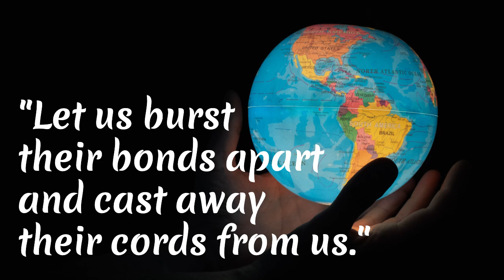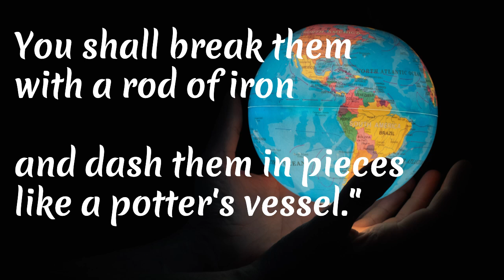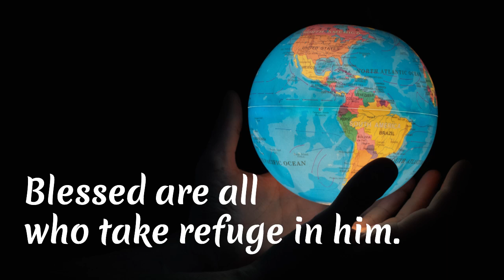Psalm 2 ESV: WORD-FOR-WORD Scripture Song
Photo by Greg Rosenke on Unsplash